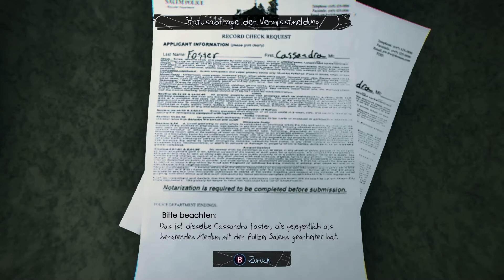Murdered: Soul Suspect #3 - Nein nicht mit mir *Let's Play* [HD]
💥Kanal💥